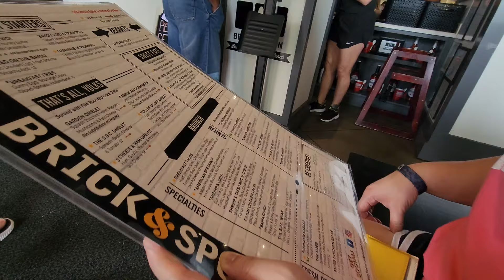DUMADAMI NANAMAN KUMUKUHA NG NURSING SA PINAS | PARA MAG AMERIKA? | DAPAT MALAMAN NYO ITO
Free Music for Videos 👉 Music by TossedOnion - It's A Good Day